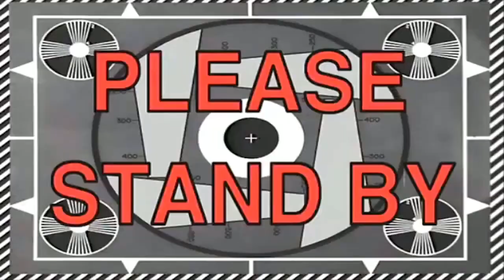GTA5 부지런하게 살기